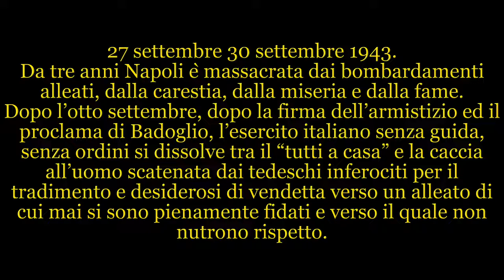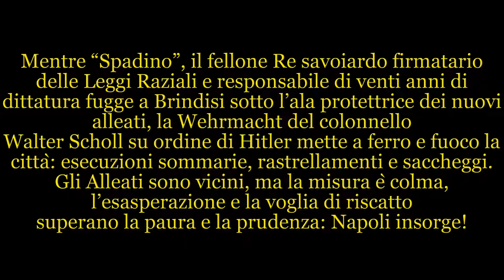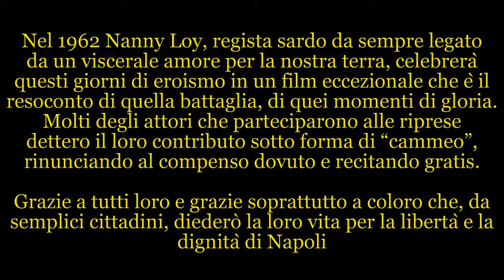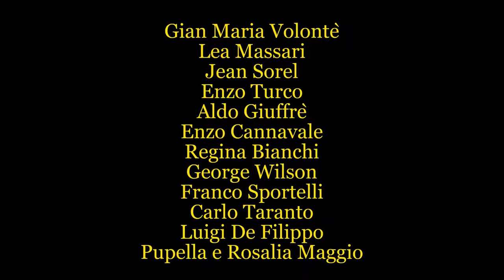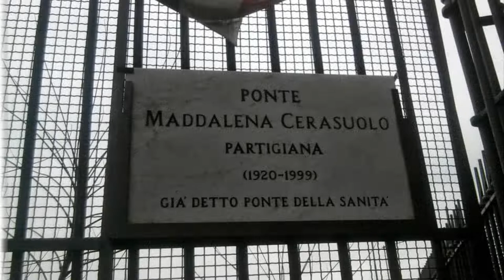Le Quattro Giornate di Napoli la storia, il riscatto, il film del 1962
27 settembre 30 settembre 1943. Da tre anni Napoli è massacrata dai bombardamenti alleati, dalla carestia, dalla miseria e dalla fame. Dopo l’otto settembre, dopo la firma dell’armistizio ed il proclama di Badoglio, l’esercito italiano senza guida, senza ordini si dissolve tra il “tutti a casa” e la caccia all’uomo scatenata dai tedeschi inferociti per il tradimento e desiderosi di vendetta verso un alleato di cui mai si sono pienamente fidati e verso il quale non nutrono rispetto. Mentre “Spadino”, il fellone Re savoiardo firmatario delle Leggi Raziali e responsabile di venti anni di dittatura fuggiva a Brindisi sotto l’ala protettrice dei nuovi alleati, la Wehrmacht del colonnello Walter Scholl su ordine di Hitler mette a ferro e fuoco la città: esecuzioni sommarie, rastrellamenti e saccheggi. Gli Alleati sono vicini, ma la misura è colma, l’esasperazione e la voglia di riscatto superano la paura e la prudenza: Napoli insorge! Pochi uomini mal messi, qualche militare che ritrova orgoglio e coraggio, donne e scugnizzi riescono a reperire le armi necessarie a rispondere alla violenza nazista.

Dal 27 al 30 settembre si scatena l’inferno: il popolo in armi tra barricate ed assalti disperati si contrappone, da solo, a quell’esercito che aveva conquistato l’Europa. Alla fine i tedeschi, sopraffatti e già in odore di ritirata, pur arrecando alla città gravi ferite, devono rinunziare ai propositi più odiosi e si vedono costretti a trattare con quella “banda di straccioni”. I napoletani non chiedono loro nulla se non che lascino la città! All’alba del 1° ottobre 1943 le truppe americane entrano in una Napoli già libera, grazie al coraggio ed alla forza dei suoi abitanti. Nonostante le Medaglie d’Oro al valor militare, nonostante i tanti riconoscimenti, questa storia di eroismo nel tempo è stata spesso trascurata e dimenticata: Napoli la prima grande città europea a liberarsi da sola dal giogo nazi-fascista, tornerà ed essere, nell’immagine di un Italia mai pienamente emancipata dai preconcetti risorgimentali e lombrosiani, la patria dei terroni, dei nulla facenti dei camorristi e dei delinquenti. Nel 1962 Nanny Loy, regista sardo da sempre legato da un viscerale amore per la nostra terra, celebrerà questi giorni di eroismo in un film eccezionale che è il resoconto di quella battaglia, di quei momenti di gloria. Molti degli attori che parteciparono alle riprese dettero il loro contributo sotto forma di “cammeo”, rinunciando al compenso dovuto e recitando gratis.